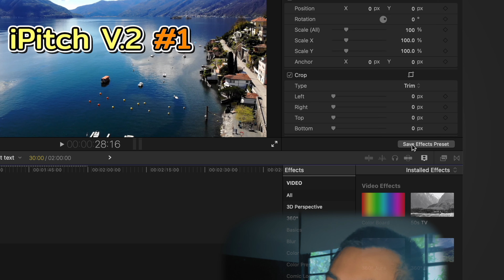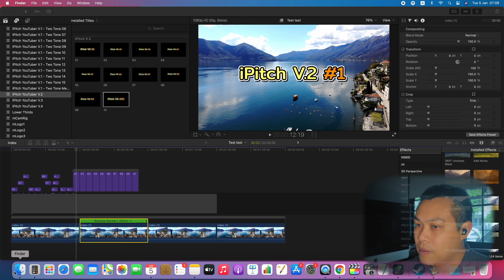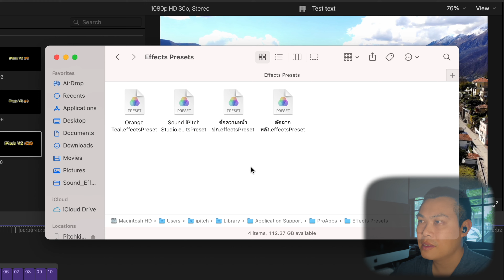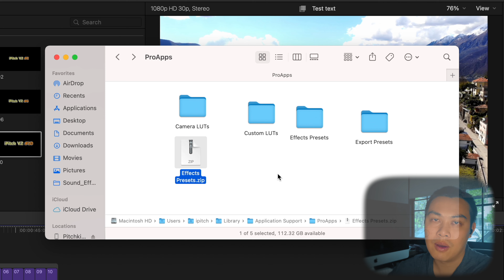วิธีการย้าย Effect Preset ใน Final Cut Pro X - สอน Final Cut EP. 120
3 ขั้นตอน ปรับเสียง แบบง่ายๆ | Final Cut Pro X Tutorial
วิธีแต่งสีคลิปเป็นแบบ Orange teal โดยไม่พึ่ง LUTs
รวมไตเติ้ลน่าใช้
สำหรับสาย Youtuber ต้องตัวนี้เลย
รวมลิ้งค์แจกของฟรี
บทเรียน... สอนพื้นฐานการตัดคลิปด้วย Final Cut Pro X
วิธี ปรับจูน Final Cut Pro X ให้ทำงานแบบลื่น ปรื๊ดๆ